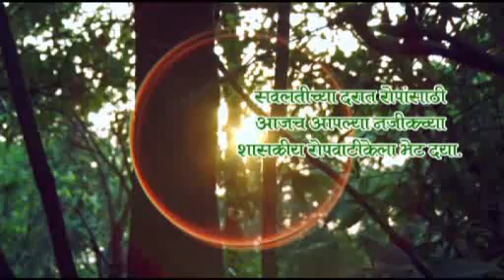Nisarg Abhyasak Dr. Sachin Punekar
Mahitipat, "Nisarg Abhyasak Dr. Sachin Punekar".